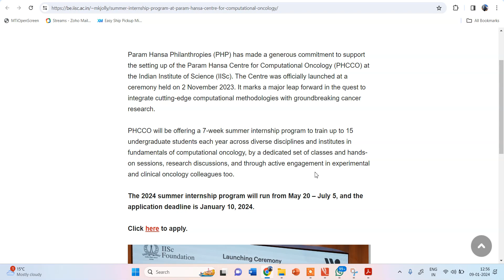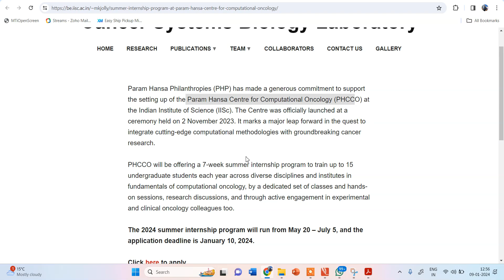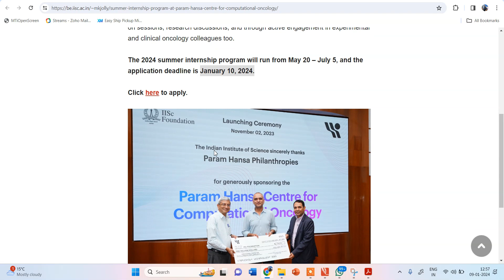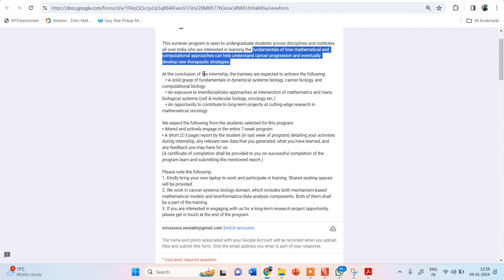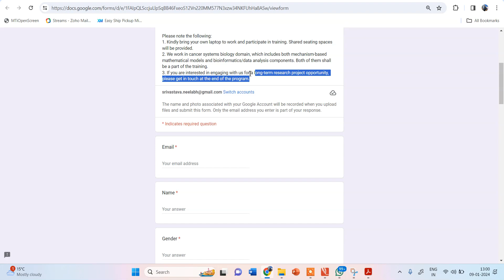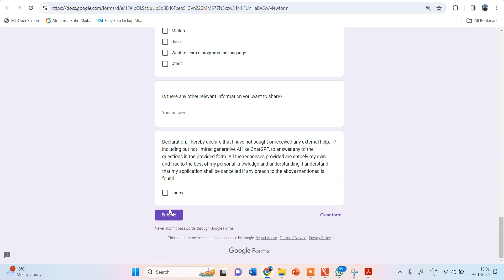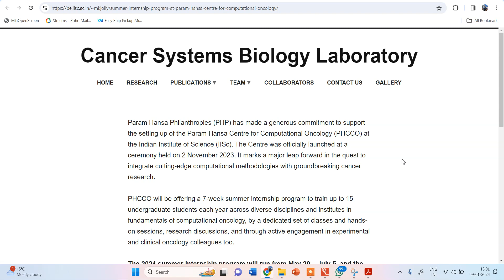SUMMER INTERNSHIP IN IISC 2024 | COMPUTATIONAL AND MATHEMATICAL ONCOLOGY IN PHCCO | 15 POSITIONS